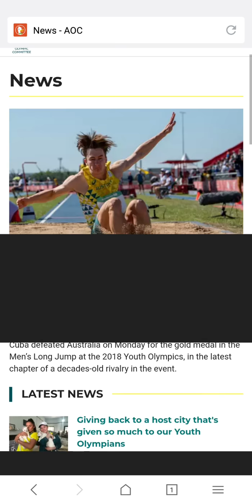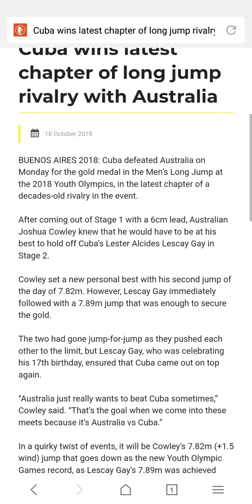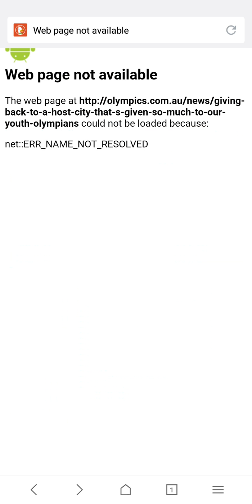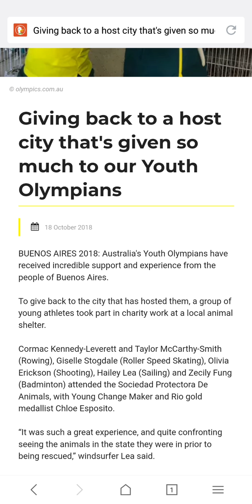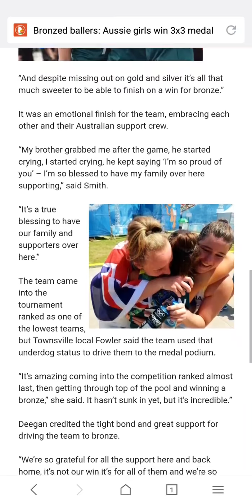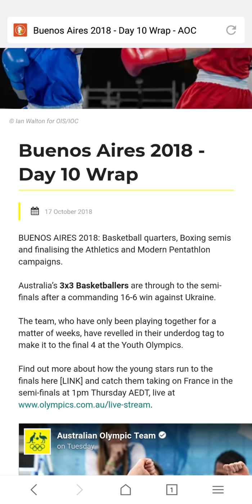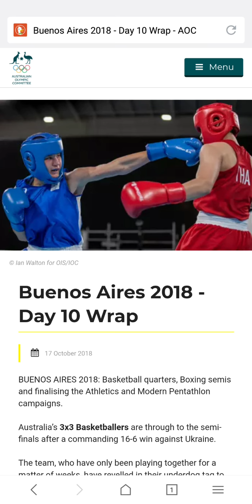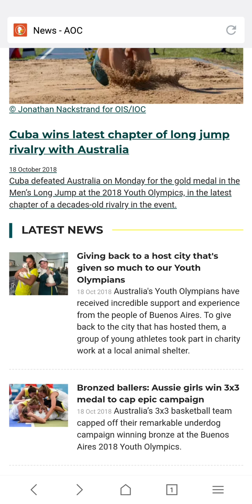Ois/IOC Buenos Aires Argentina websites mashup remix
crazy4go video subscribe crazy4go video subscribe      crazy4go video subscribe crazy4go video subscribe     subscribe websites website Olympic Games youth Australia websites websites including information about youth game Buenos Aires Argentina websites Australia youth computing crazy4go mashup stupendously extraordinary remixes Information mashup  crazy4go YouTube channel subscribe comment opinion discussion replying comments crazy4go YouTube channel subscribe